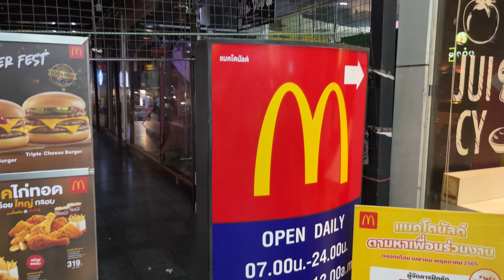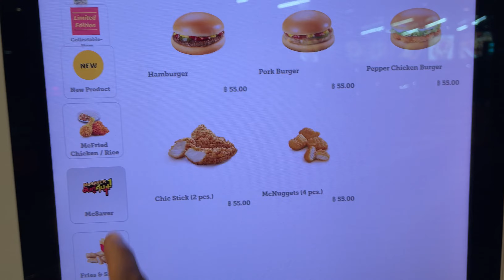Trying McDonald’s In Bangkok Thailand! First Time having a Corn Pie and Pork Burger 🍔🇹🇭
Thailand: Essential Travel Guide For Men

Want to learn how to make your ebook and start making money

Follow me on I.G Me.zayy